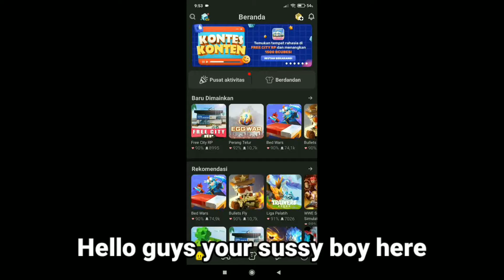I Found Null and taking a Photo